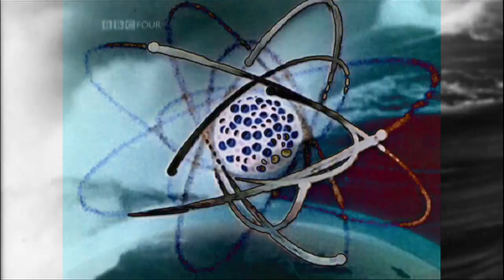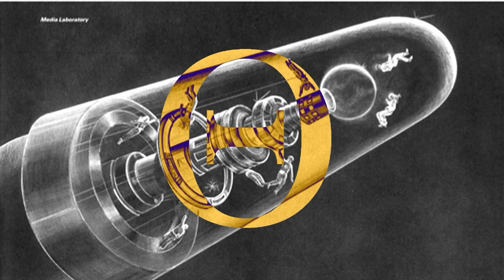THE DELPHIC CULT : WAVES AND ENERGY IN THE NEW (ZERO-GRAVITY) ENVIRONMENT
Headphones are required to experience the full benefits of NIGHTMARE CITY'S THE DELPHIC CULT: THE NEW ENVIRONMENT.

At the intersection between visionary social architectural frameworks, interspecies dolphin-human communication and the utopian promise of broadcast television, a space which remains largely a mystery today, two things by way of one thing are crystal clear:

Doug Michel's unrealized dream, "Project Bluestar" is a think tank that would hover in low-earth-orbit, perpetually falling into Planet Earth.  Michels wondered what new thoughts humans would be now capable of thinking in this new environment, newly liberated from gravity's grasp.

A perfect sphere of ocean water lies at Bluestar's heart. Around it, a Saturnine ring: a think tank in space. A population of programmer-dolphins would use their sonar to control operations aboard the think tank. Here, a new form of communication begins, a perfect collaboration between dolphins and humans to imagine a better tomorrow-home on Earth.

THETA  is the key to unlocking your doorway to eternity.

It is known that the brains of humans in proximity to dolphins exhibit entrainment to the THETA STATE. This is known as The Dolphin Effect.  When the mind is  in this deeply calm and balanced state, particularly in a weightless environment like water or low-earth-orbit, human consciousness transcends itself.

"Flipper" was the first television program to be syndicated around the world.